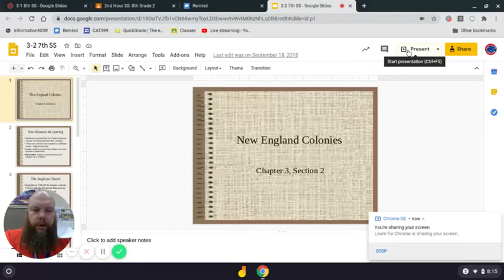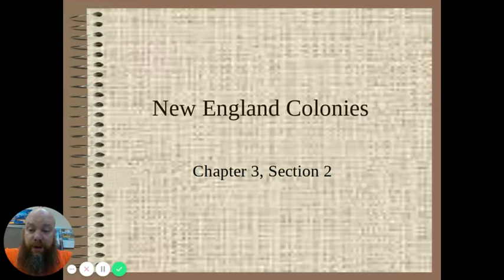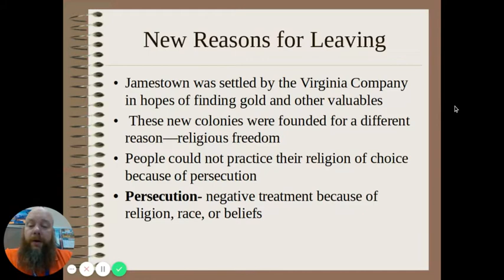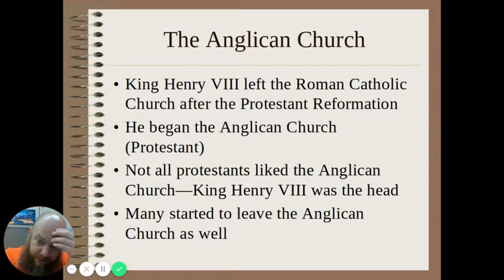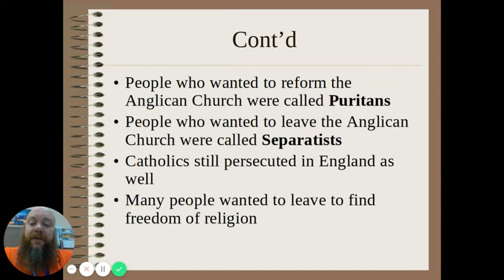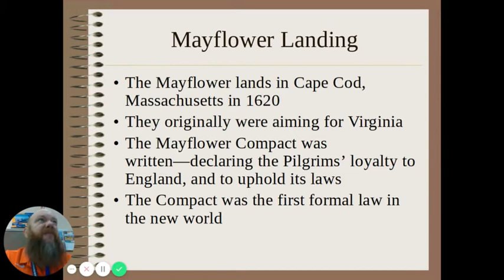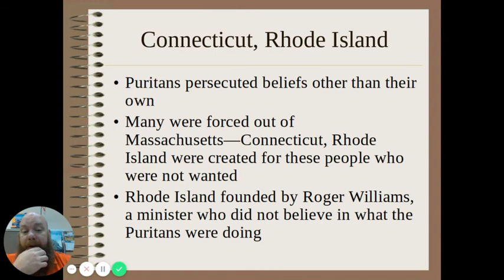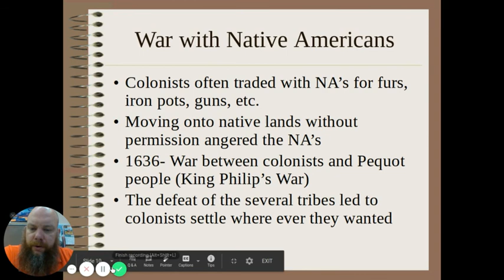3 2 7th SS Google Slides